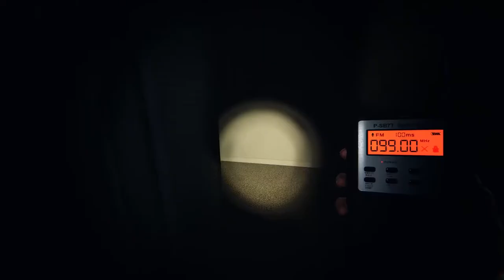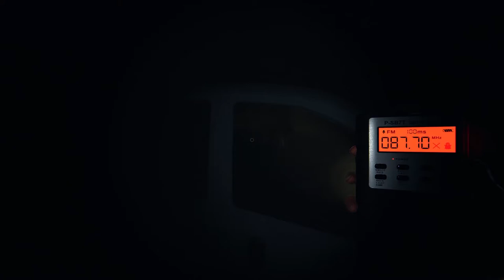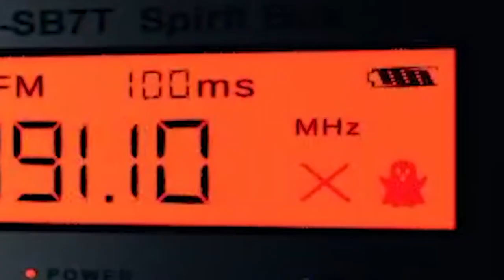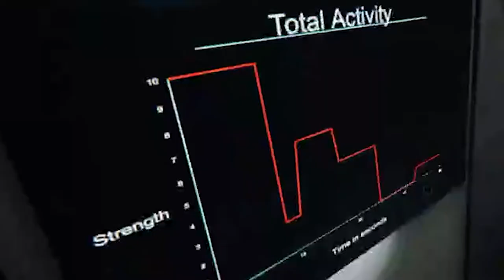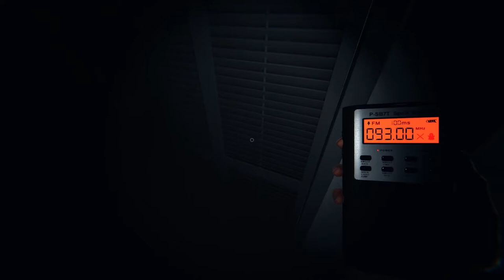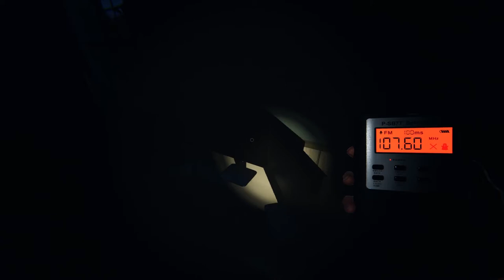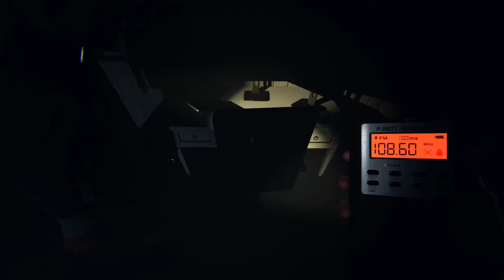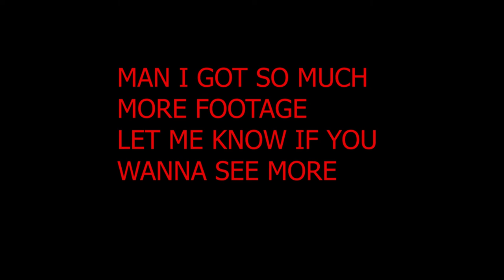PHASMAPHOBIA IS VERY WEIRD...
IN THIS VIDEO RUMBLE AND THE BOYS TAKE ON PHASMAPHOBIA IT GETS PRETTY WEIRD...